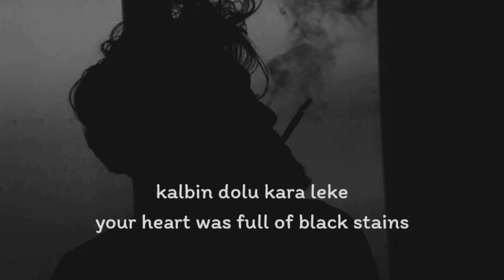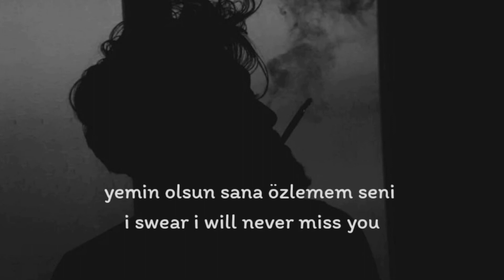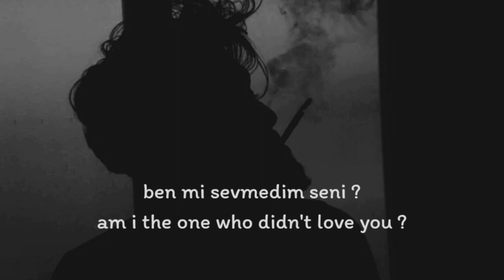kubilay karça - üzerime kalır (sözleri - lyrics translation)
"Üzerime Kalır" şarkı sözleriyle;

Gidiyor zoruma
Rüzgarında savrulmak
Biten bir aşktan sonra
Arsızca arzulamak

Güzel de değilsin ki
Kalbin dolu kara leke
Seni güzel seven bendim
İçerlenme yoktan yere

Suçlama beni
Daha fazla yaralama

Ben mi sevmedim seni
Yere batsın yalanın
Bütün yanlışların
Üzerime kalır

Eğer ki bensem
Her şeyin sebebi
Yemin olsun sana
Özlemem seni